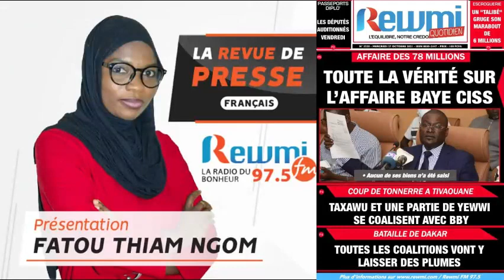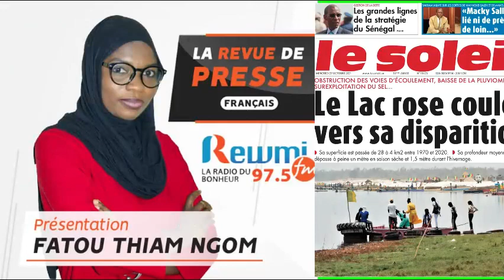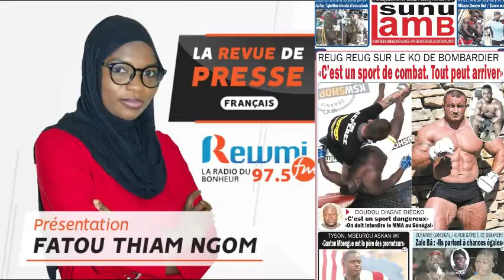REVUE DE PRESSE DU 27 10 2021 AVEC FATOU THIAM NGOM FR